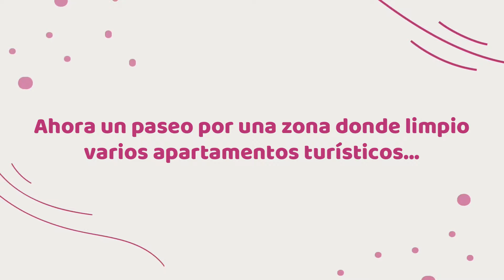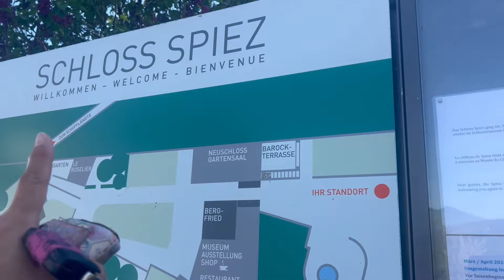En Suiza 🇨🇭 trabajador independiente [ lo que desgrava en la declaración de la renta ]